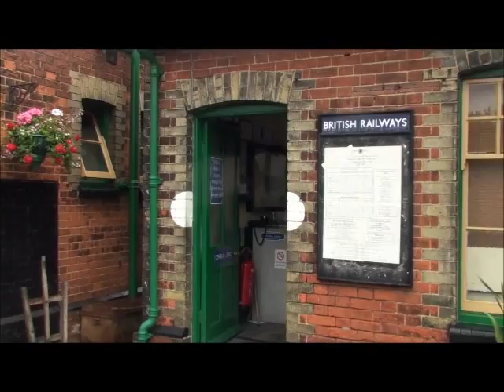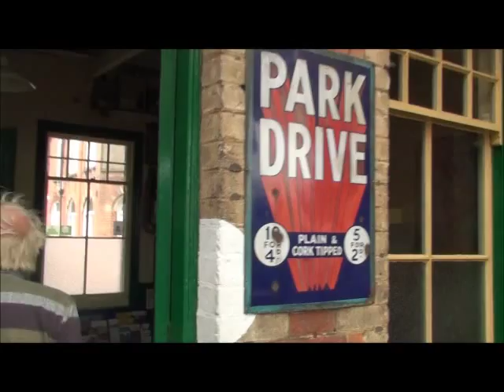Sheringham Railway Station (part 1)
Sheringham  Station  North Norfolk Railway.  Old style railway station  with steam trains